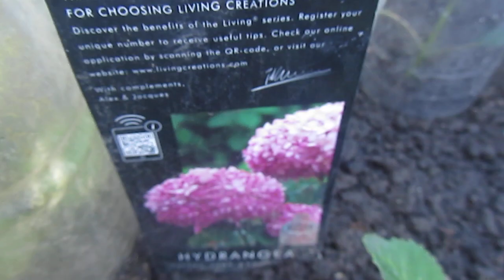обзорчик Сада на 15 июля В ГОСТЯХ У ЕЛЕНЫ Советую посмотреть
Обзор сада  на 15 июля  в гостях у Елены , советую посмотреть  эту красоту  и послушать такую замечательную музыку природы , которая гармонирует  с цветами в моём саду !